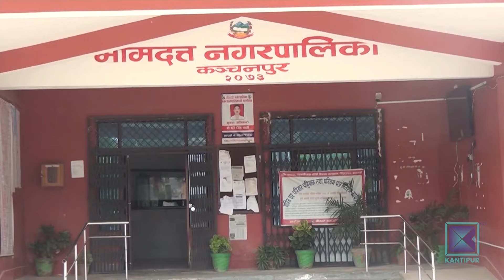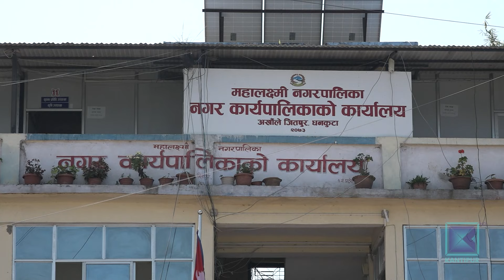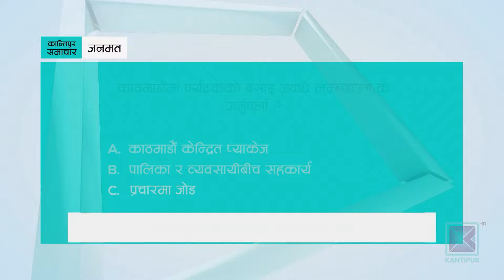अपरान्ह ४ बजेको कान्तिपुर समाचार, १३ माघ २०८० | Kantipur Samachar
* सुदूरपश्चिमका ८८ वटै स्थानीय तहविरुद्ध भ्रष्टाचारका ६ सय ५२ उजुरी/ अधिकांश उजुरी पूर्वाधार निर्माणसँग सम्बन्धित रहेको अख्तियारको भनाइ ।

* मधेशमा भारतसँगको खुला सिमानामार्फत् अवैध निकासी-पैठारी बढ्दो/ छोटी भन्सार बन्द हुँदा राजश्व पनि गुम्दै ।

*अन्तर्राष्ट्रिय अदालतको आदेशले गाजामा युद्ध नरोकिने इजरायली प्रधानमन्त्री नेतन्याहुको जवाफ/ रक्षा बजेट बढाउने घोषणा ।

*आफ्रिका कप अफ नेसन्सको अन्तिम १६ का खेल आज सुरु हुँदै / उपाधि दाबेदार नाइजेरिया र क्यामरुन भिड्ने ।